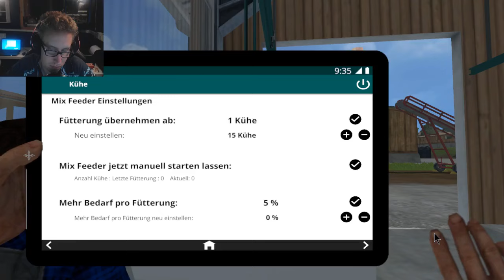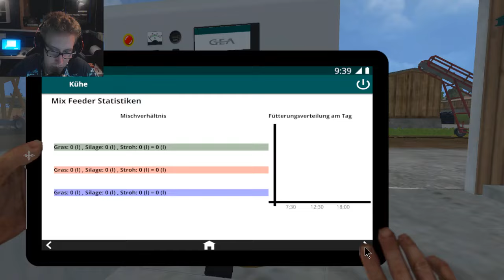Lets Play Landwirtschafts Simulator 15 Staffel 2 Folge 01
Dann würde ich mich freuen wenn du es bewertest und ein Kommentar hinterlässt.

► Dir gefällt das Video nicht?
Dann freue ich mich genau so über ein Kommentar mit konstruktive Vorschlägen.

► Hier gibt es guten Stoff!